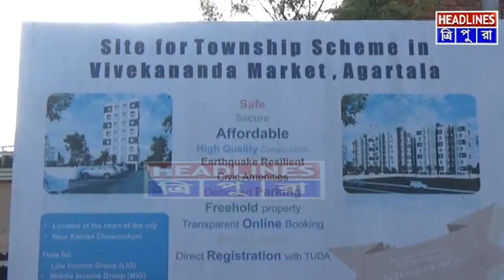রাজধানীর বিবেকানন্দ মার্কেট এলাকায় জবরদখল মুক্ত অভিযান চালাল আগরতলা পুরনিগম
রাজধানীর বিবেকানন্দ মার্কেট এলাকায় জবরদখল মুক্ত অভিযান চালাল আগরতলা পুরনিগম। ক্ষতিগ্রস্তদের সঠিক আবাসন প্রদানের আশ্বাস নিগম কর্তৃপক্ষের। এই সরকারি জায়গায় গড়ে উঠছে বহুতল ফ্ল্যাট।